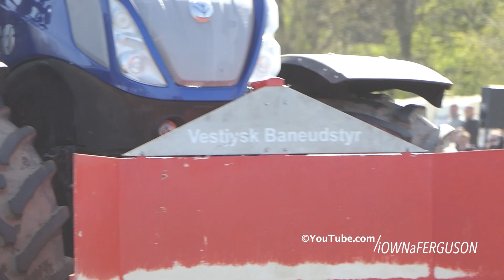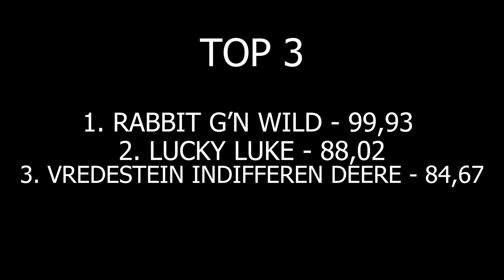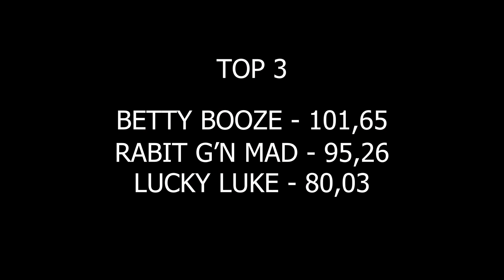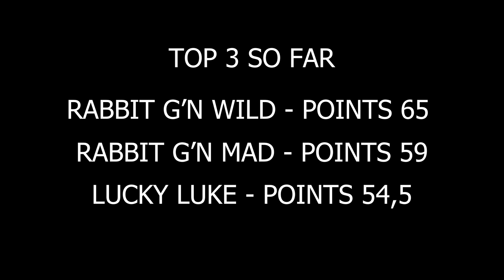Super Stock standings Before the Finals at DM in Tractor Pulling 2022 | Great Action